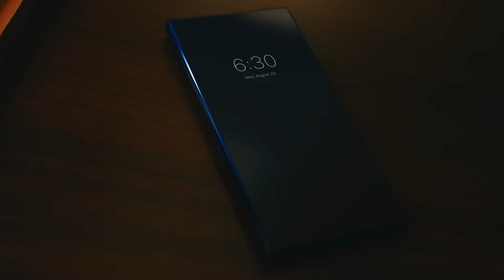삼성물산 건설부문 홍보영상 Creating FutureScape | Brand film_English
Where people meet,
cities connect,
and nature and technology coexist in harmony,
to advance the spaces we occupy in our daily lives.

Through the distinctive creations of Samsung C&T,
we are committed to building a better world,
a better future for our earth and humanity.

Creating FutureScape
Samsung C&T